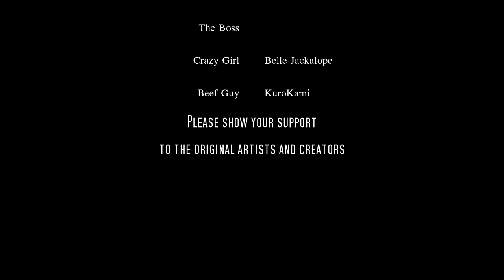A Piece Of Heaven: The Progress of Humans [Comic Dub]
Characters:
God Created by Voidseeker_

Please show your support and follow these great artists and this amazing project, and team!

Please join my 'Twitter' and stay up-to-date on your impending demise

God and Galim take a stroll to see how Man has progressed!

Ciao, Belle!!!